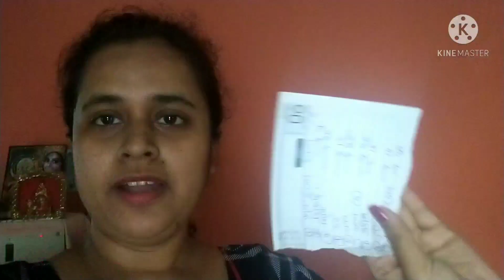Bengali Vlog | Puja Vlog | আমার পাড়ার মা শীতলার পূজো | Living with Sayani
Hi Friends, আমি সায়নী তোমাদের সবাই কে আমার পরিবারে স্বাগত জানাই। প্রথমেই জানাই সবাই কে মহাশিবরাত্রির অনেক শুভেচ্ছা। আমি আমার daily routine, art and craft, recipe ইত্যাদি তোমাদের সাথে share করবো। I hope তোমাদের সবার খুব ভালো লাগবে আর আমার এই পরিবারকে বড় করে তুলতে সাহায্য করবে।

আজ আমার পাড়ার মা শীতলার পূজো প্রস্ততি ও পূজো হলো ? তা তোমাদের সাথে share করলাম। আশা করি তোমাদের ভালো লাগবে।